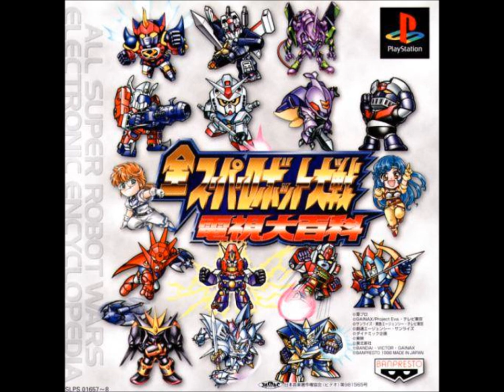SRW Electronic Encyclopedia - Mobile Suit Battle ~War~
SRW Electronic Encyclopedia version of "Mobile Suit Battle ~War~" from Mobile Suit Zeta Gundam. Original composed by Shigeaki Saegusa.